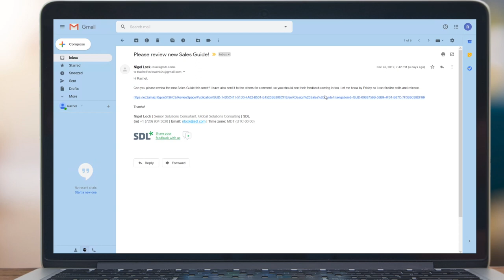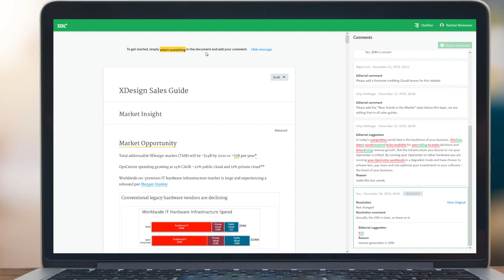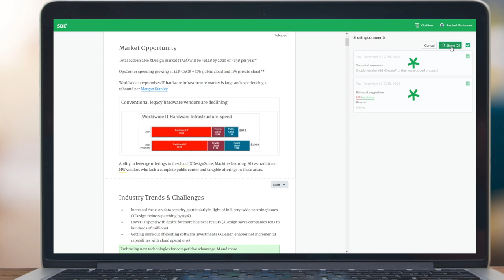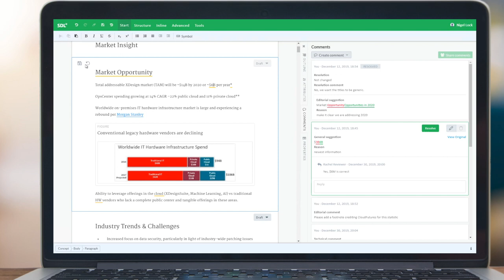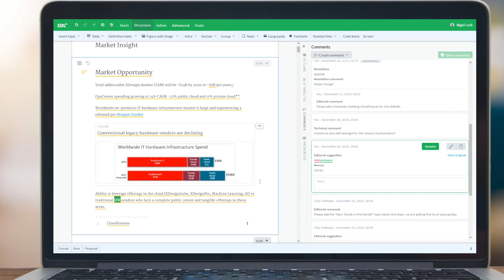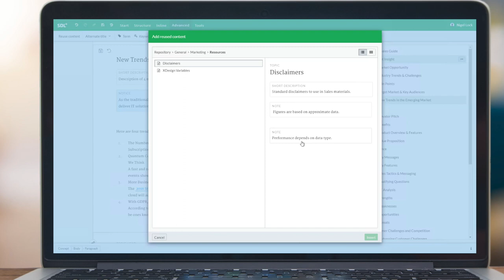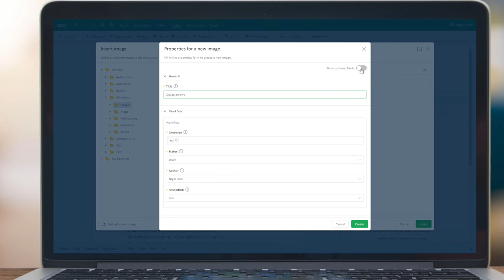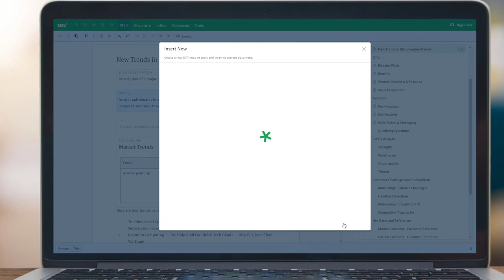SDL Tridion Docs - Full Demo Collective Spaces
Collective Spaces is an SDL Tridion Docs browser-based, in-context review and editing environment interface that is made up of Draft Space and Review Space. It allows contributors from across your organization to author, collaborate and review content. With SDL Tridion Docs Draft Space you can create, high quality structured content and documentation at scale, in a secure yet collaborative way.

In this video, you will see a detailed demonstration of how users can author and review structured content collaboratively. This easy to use environment makes authoring content ideal for subject matter experts(SMEs) who frequently require to collaborate with technical writers without any working knowledge of XML.